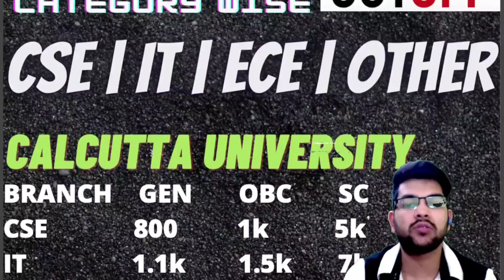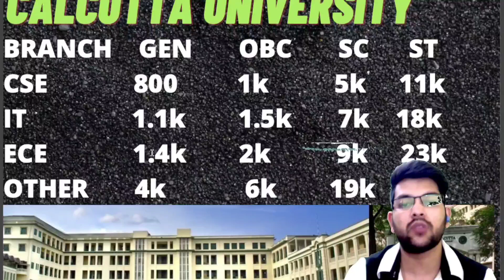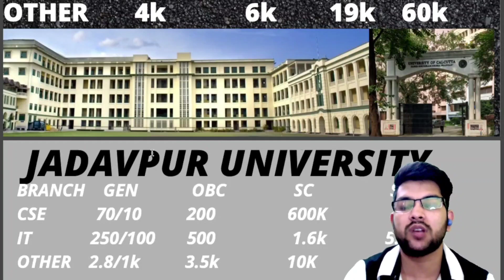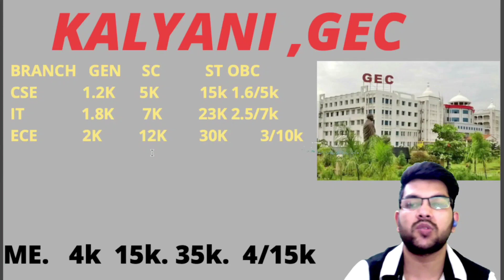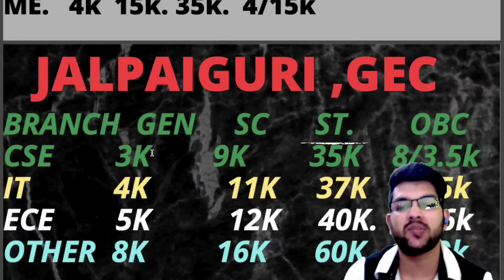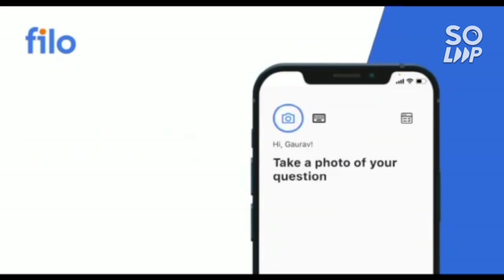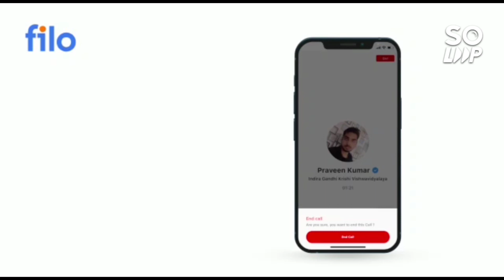Wbjee 2022 Cutoff | All government college safe rank | All branch & Category cutoff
(JEE 2022 | ROADMAP TO GET 60-100 MARKS | BEST STATEGY FOR PWD | SC | ST)

(WBJEE 2020 | SAFE RANK FOR ALL GOVERMENT & PRIVET COLLEGE )

(SRMJEE 2022 | RANK VS BRANCH | PHASE 2 & 3 | ALL BRANCH CUT-OFF)

(WBJEE TOP COLLEGE | GOVERMENT & PRIVET )

( Top Private & Government college cutoff 2022 WBJEE )

Jee mains 2022| top 20 nit college

jee mains 2022 | Top 10 Nit college